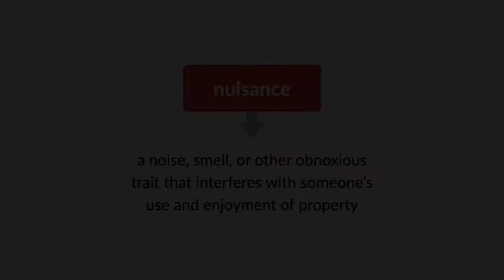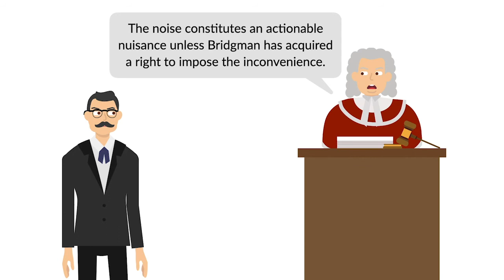Sturges v. Bridgman Case Brief Summary | Law Case Explained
Sturges v. Bridgman | 11 Ch.D. 852 (C.A. 1879)

A nuisance is a noise, smell, or other obnoxious trait that interferes with someone’s use and enjoyment of property. Courts often issue injunctions to stop nuisances. But what if a nuisance was there long before the person complaining about it arrived on the scene? A confectioner who’d spent decades making loud thumping noises in his workshop and a newly arrived doctor who couldn’t hear himself think explored this question in Sturges versus Bridgman.

Frederick Horatio Bridgman was confectioner to Queen Victoria. For sixty years, the Bridgman family had operated their candy kitchen in a back room of their house. Part of this confectionary operation involved pounding loaf sugar in two large marble mortars installed in the brick wall at the back of the building.

Dr. Octavius Sturges was an expert in children’s respiratory diseases who lived around the corner from Bridgman’s house. In 1873, Sturges built a consulting room at the back of his house, intending to see patients in this space. This structure shared a wall with the back wall of Bridgman’s kitchen.

Unfortunately, Sturges hadn’t realized how loud his fancy new room would be. Every day between 10:00 a.m. and 1:00 p.m., Bridgman pounded sugar with large wooden pestles. This pounding created a prodigious noise. Sturges couldn’t hear his patients’ heartbeats and generally couldn’t think straight while the thumping was going on.

Sturges sued Bridgman. He asked the Master of the Rolls for an injunction stopping Bridgman from using his mortars. The court agreed that the noise of the mortars constituted an actionable nuisance unless Bridgman had acquired a right to impose the inconvenience.

Bridgman argued that he’d acquired a prescriptive right to use the mortars through his decades of using them in that space. He argued that Sturges could’ve avoided the noise and vibration by building his consulting room with a separate wall. The Master of the Rolls disagreed that Bridgman had acquired a prescriptive easement and granted Sturges the injunction. Bridgman appealed to the High Court of Justice Court of Appeal.

Want more details on this case? Get the rule of law, issues, holding and reasonings, and more case facts

Have Questions about this Case? Submit your questions and get answers from a real attorney